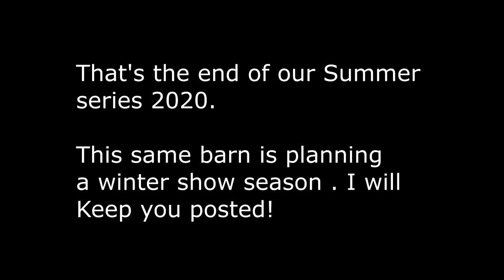Yikes! A Halloween Horse Show!